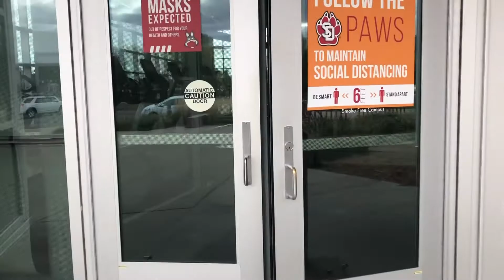A Campus Diary from the University of South Dakota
Today Diana Humble visits the University of South Dakota's Wellness Center with fitness junkie Shanice Hall, a former LSU high jumper, to document the changes COVID-19 has made to the gym atmosphere.